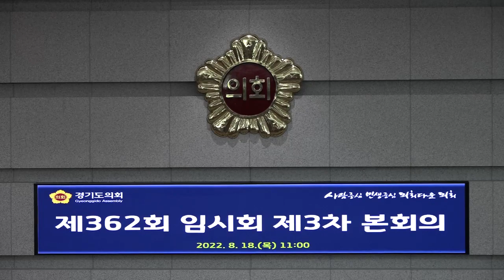제362회 임시회 3차 본회의 남종섭 대표연설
[양해용 기자]=남종섭 대표의원은 18일(목) 열린 제362회 임시회 3차 본회의에서 진행된 대표연설을 통해 “오직 도민만 바라보고 도민의 민생회복을 위해 당의 모든 역량을 쏟아붓겠다”고 약속했다.